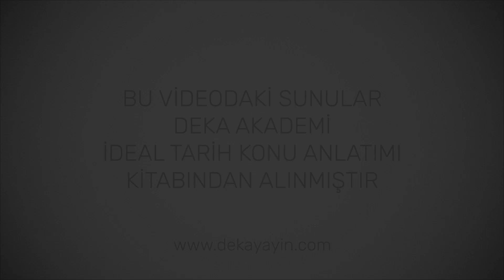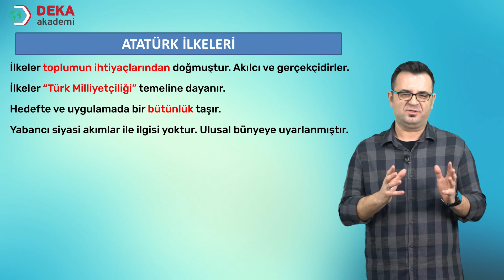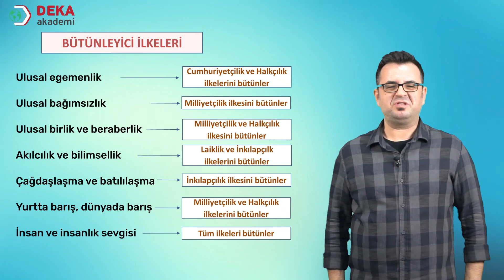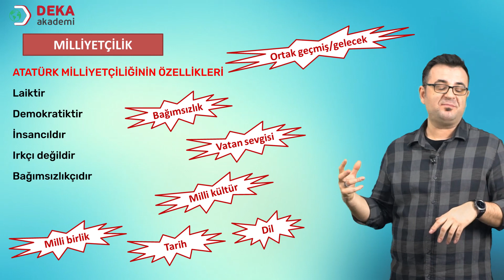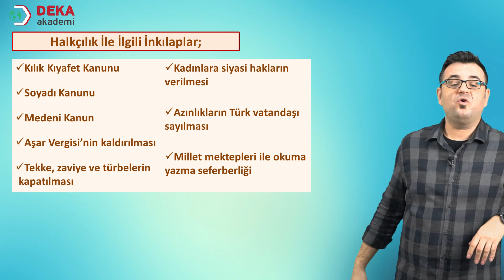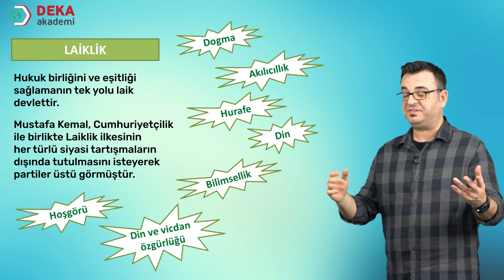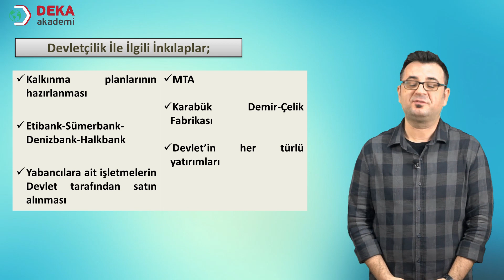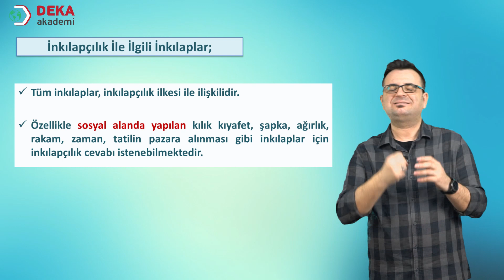118 - Kpss - Tyt / Ayt - Atatürkçülük ve Atatürk İlkeleri - Birol Yetimoğlu